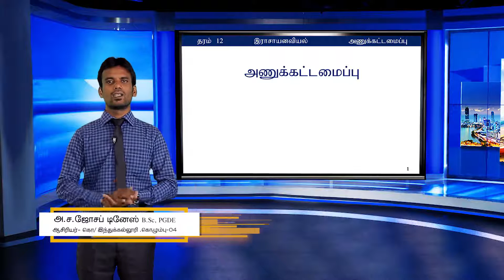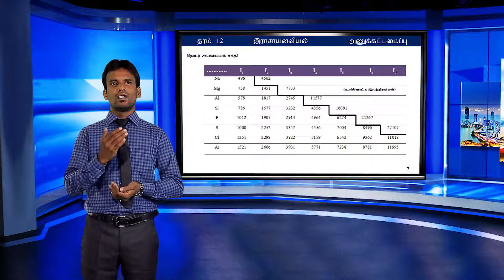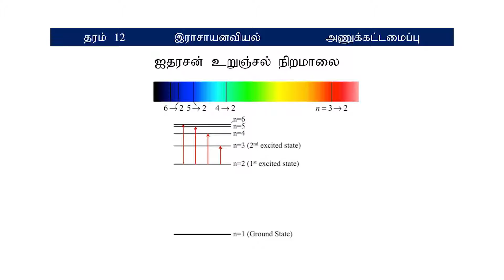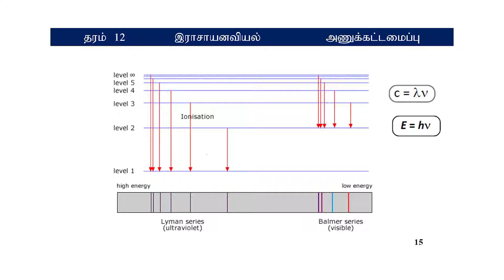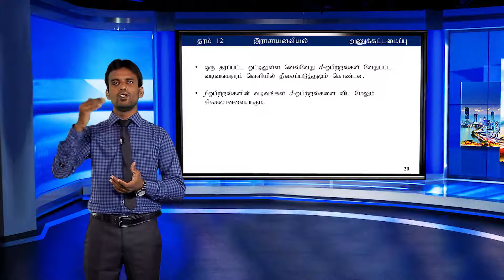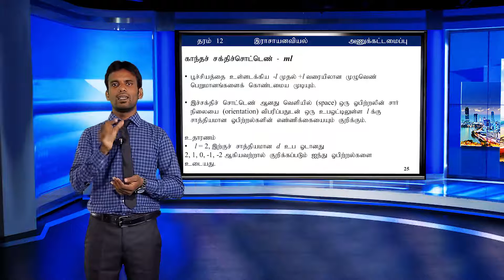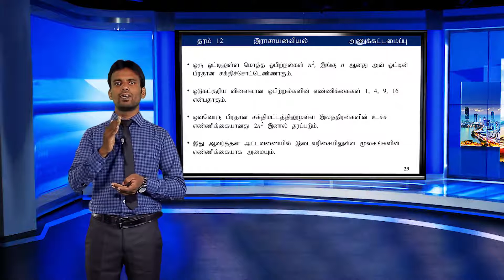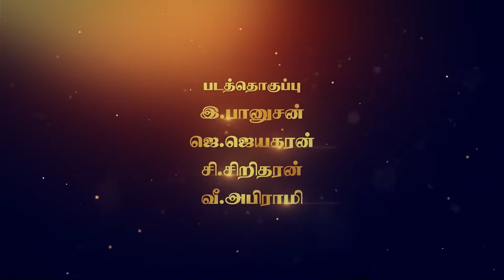A/L Chemistry (இரசாயனவியல்) | தரம் 12 - P 03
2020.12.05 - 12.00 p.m